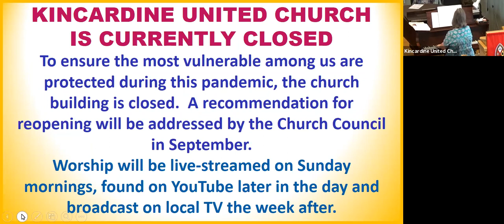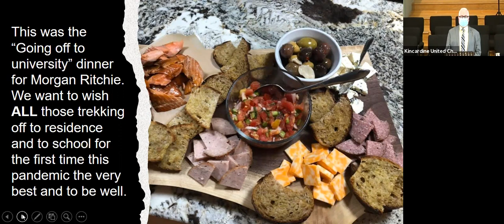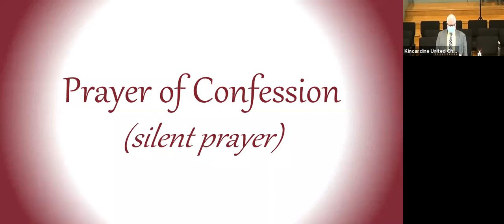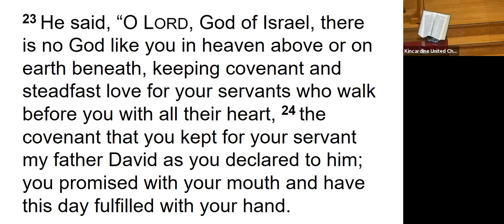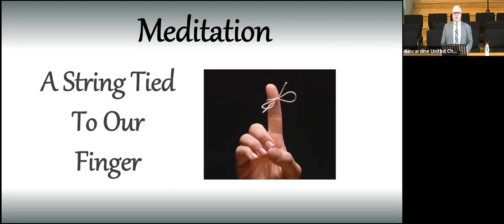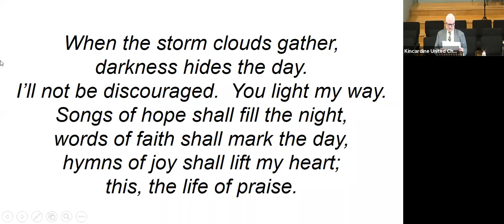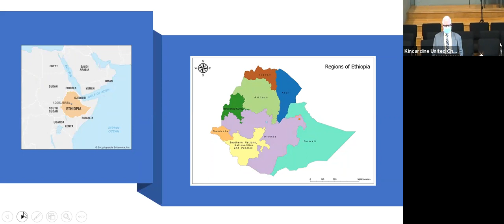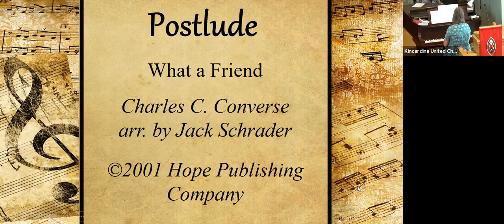Worship Service - Sunday August 22, 2021